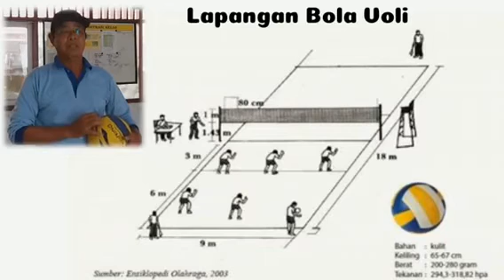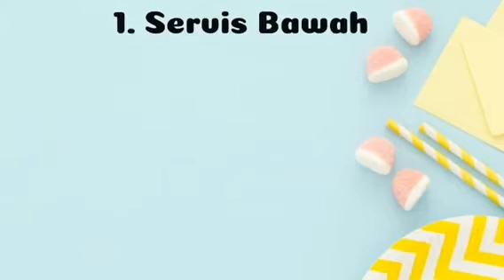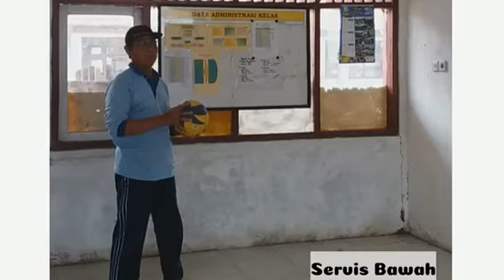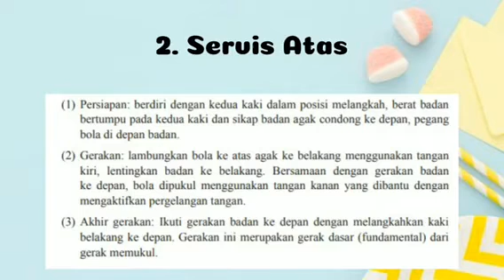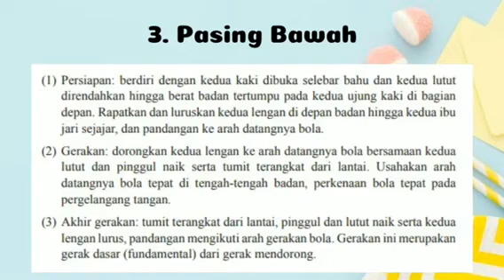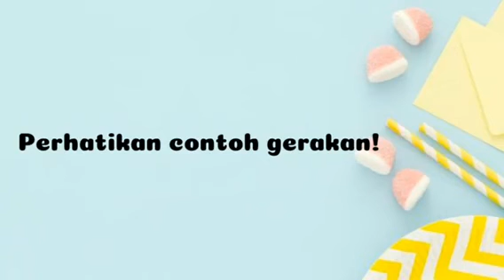VIDEO 2 PENJAS VIII SEMESTER 1